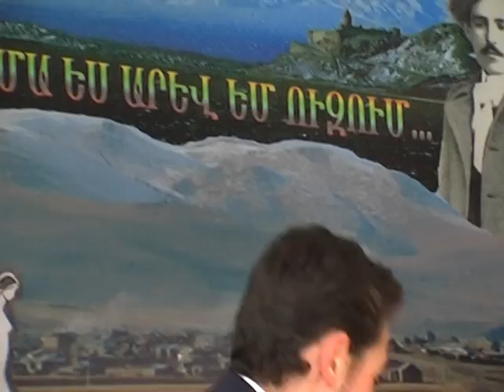Վ. Տերյանը ևս մեկ անգամ բեմում է